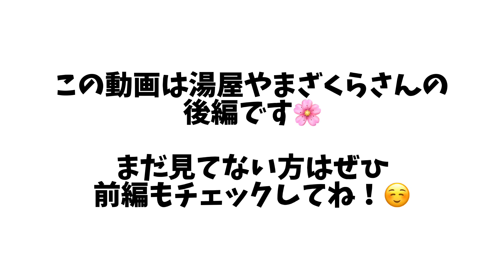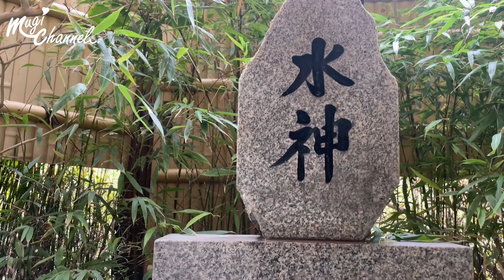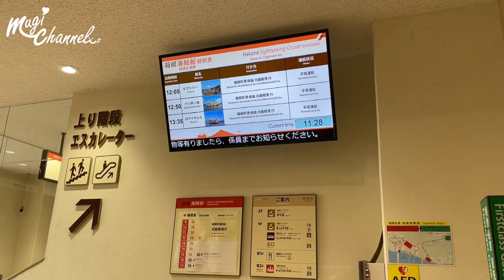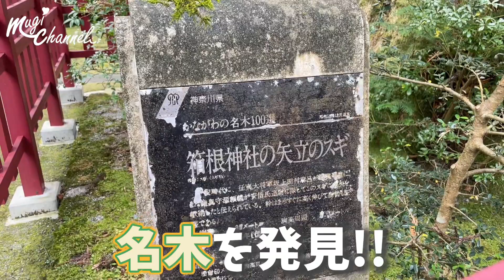【温泉女子】良すぎて人にオススメしたくない！箱根の隠れ家宿で無料露天風呂を堪能【女ひとり旅】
▼未公開の入浴シーンはファンクラブで公開中♥
ミーグラム(ミーミューズ )

今回は「湯屋やまざくら」さんの露天風呂をご紹介しました！
にごり湯が最高でした。
必ず一度は予約制で入れるのですが、時間帯によっては空いていれば何度でも入ることができる素晴らしいお風呂です。
また泊まりに来たいなぁ...♪

・湯屋やまざくら
・泉質：酸性－カルシウム－硫酸塩・塩化物温泉

▼下記サイトから宿泊予約ができます！

【切り抜き動画の編集者様募集！】
ご興味のある方は下記までご連絡お願いいたします。スタッフよりご連絡させていただきます。

▼むぎちゃとは

元銀行員、元化粧品会社OL
将来は自分の化粧品ブランドが作りたい！ 温泉、美容、健康が大好きな26歳です！
温泉ソムリエ地域活性化マスターとして、温泉や観光地を日本の伝統文化の良さとして発信し、インバウンド観光や地方創生の促進を図る事が目標です！

【取得資格】 温泉ソムリエ地域活性化マスター、サウナスパ健康アドバイザー、日本化粧品検定1級、アロマテラピー検定1級、証券外務員、秘書検定2級、漢字検定2級

▼お手紙、プレゼントなどの宛先はこちら
〒151-0051
「株式会社KNOCK むぎちゃ」宛
※生物、冷蔵便は受け取りができません

▼温泉女子 むぎちゃのお気に入り♡

■自宅で使ってる入浴剤
→身体ぽかぽか、寝付き良くなる！

■灼熱対策 塩タブレット
→美味しくてオススメ～！

■カロリミット
→いっぱい食べる時の必需品！

■スマホ三脚
→軽くて便利！自撮りにも！

→大容量なので撮影に欠かせない！

■シリカ水
→最近ハマってるお水！

■メイクキープミスト
→入浴時に必ず使う！

■デジタル湯温計
→温泉のお供に！

■撮影で度々使ってるVlogカメラ
→艶肌に映るお気に入りカメラ！

→沢山入るから1泊2日の旅行にも！